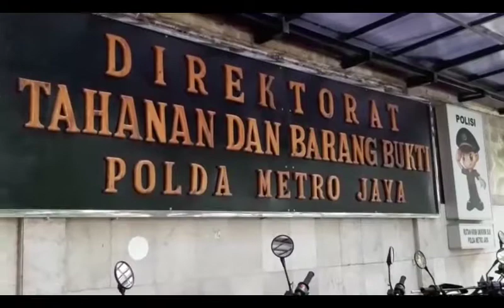Polisi Akan Usut Pembiayaan Operasi Ratna Sarumpaet